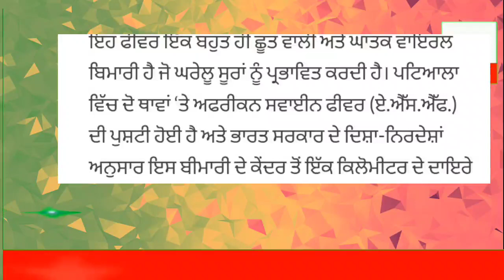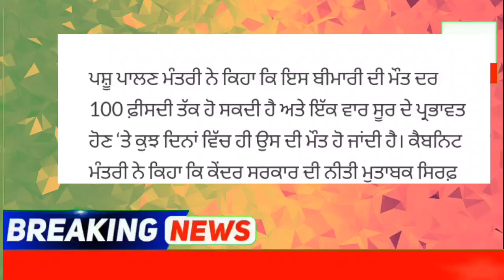punjabi news - punjabi news today live - punjabi news live - punjabi live news - punjab news